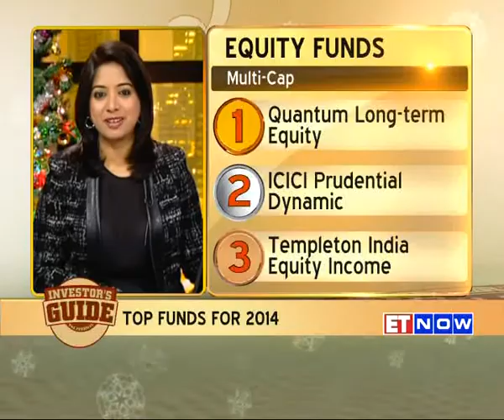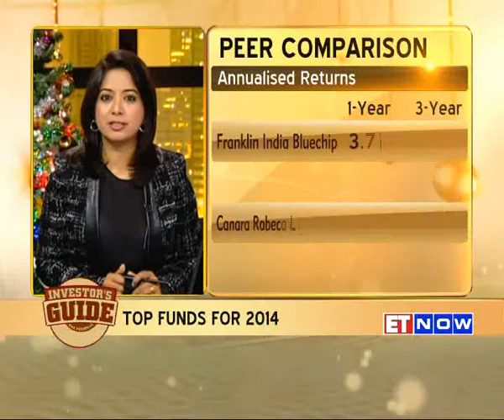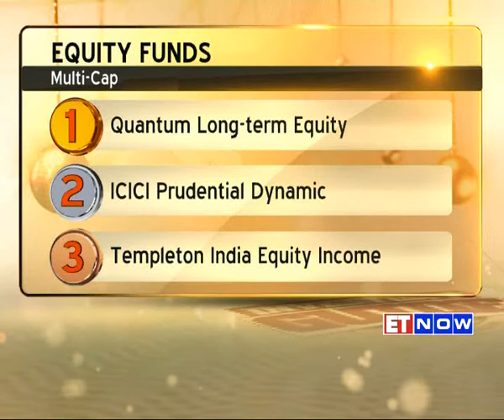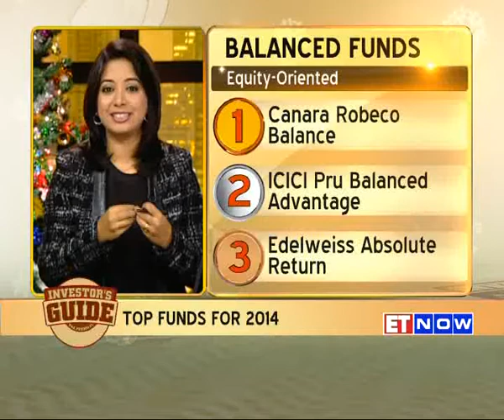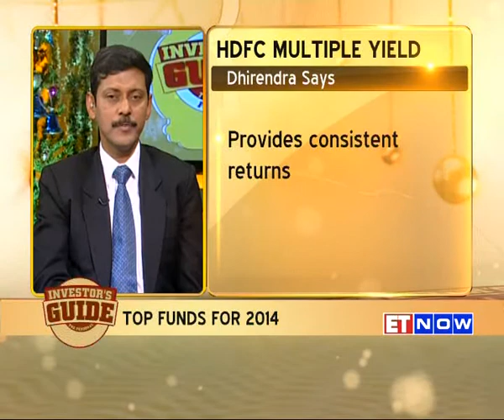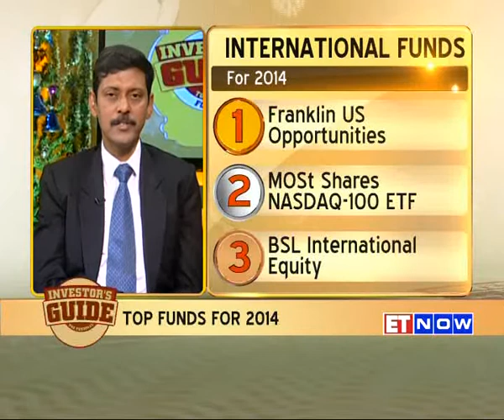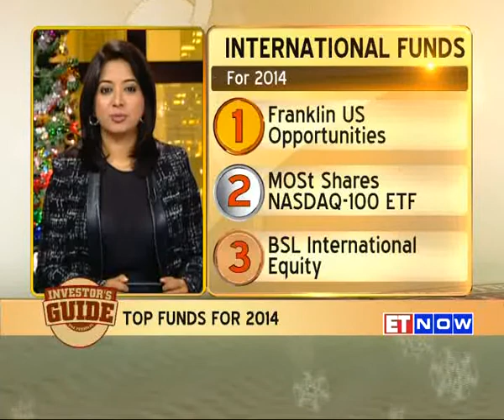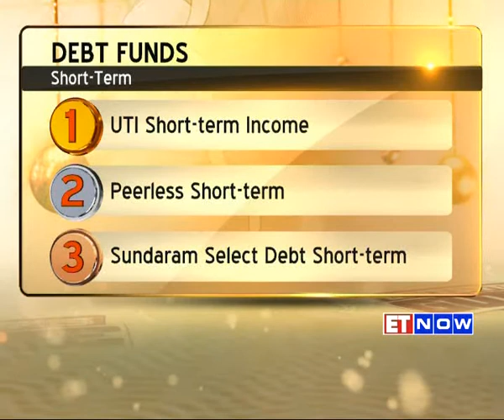Investor's Guide - Investor's Guide: Top Funds for 2014 and more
Investor's Guide: Top Funds for 2014 and more